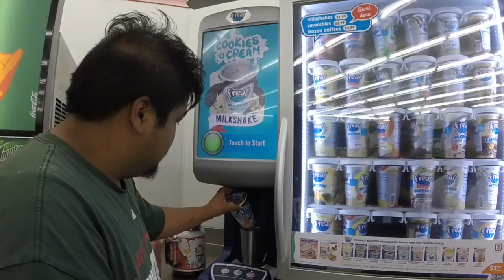ARRIVAL IN HONOLULU!! - Vlog 44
The Hawaii Day 1 adventure continues for us after leaving SFO and a morning of airport chillin and flying, we're finally in the humid city of Honolulu about to start our 10 day vacation on the islands.

Also another big thank you to Barbell Brigade for my tanktop!
Check out their apparel at: BarbellBrigade.com
Also @barbellbrigade